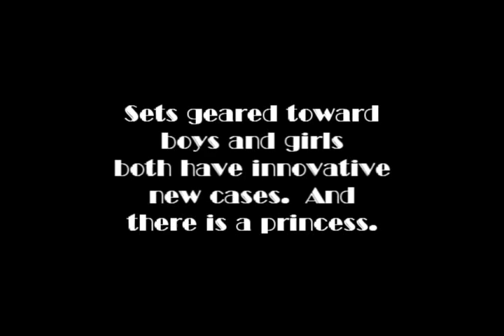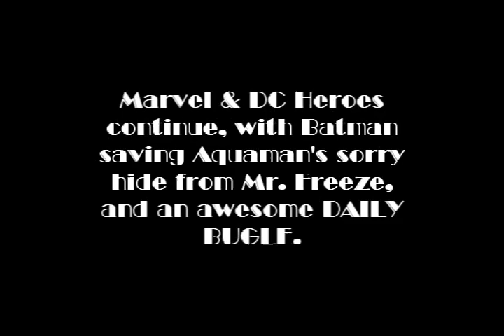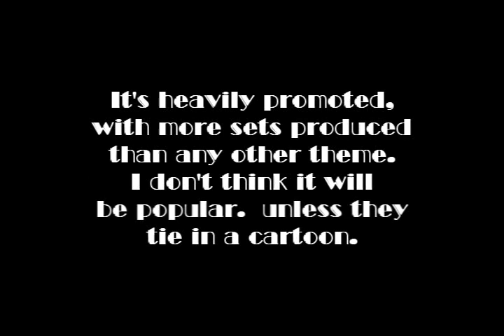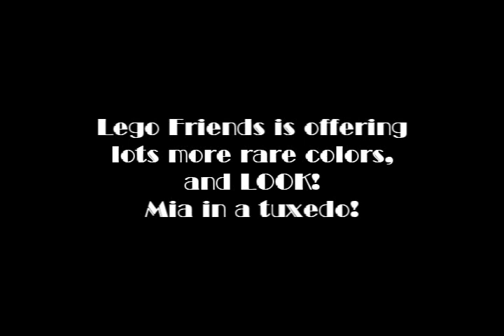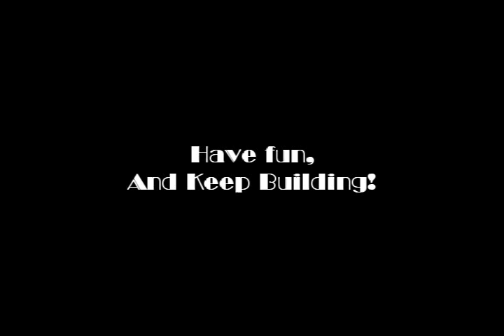Lego 2013 Preview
Featuring images and descriptions of some of the new Lego releases for early 2013, including Teenage Mutant Ninja Turtles, Galaxy Squad, Marvel Heroes, DC Heroes, Ninjago, Chima, Star Wars, Lego Friends